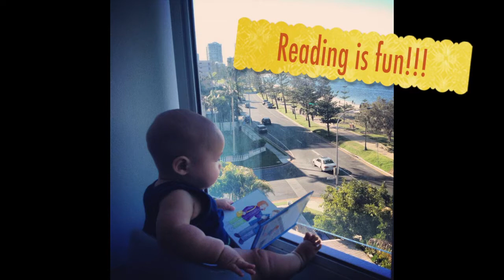วิธีอ่านหนังสือกับลูก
เด็กชายลีโอ บุญชุ่ม เคย์ อายุ 8 เดือน เติบโตขึ้นมาในครอบครัว 3 ภาษา (ไทย รัสเซียและอังกฤษ) การเรียนรู้ภาษาทั้งสามพร้อมๆกันเป็นเรื่องยากแม้แต่กับเด็กเล็กๆเอง พ่อคิริลกับแม่ควีนก็เลยตัดสินในเริ่มต้นสอนโดยการอ่านหนังสือตั้งแต่ชุ่มยังเล็กๆ การอ่านเป็นส่วนสำคัญมากในการเรียนรู้เรื่องภาษา การสื่อสาร เรียนรู้เรื่องอารมณ์ และยังมีส่วนช่วยในการพัฒนากล้ามเนื้อมือและนิ้วด้วย เริ่มต้นตั้งแต่วันนี้เพื่อประโยชน์ของลูกในวันข้างหน้า

ติดตามอ่านบล็อกการเลี้ยงลูกได้ที่ลิงค์ข้างล่างค่ะ

หรือติดตามความน่ารักของบุญชุ่มได้ที่เฟสบุ๊ค